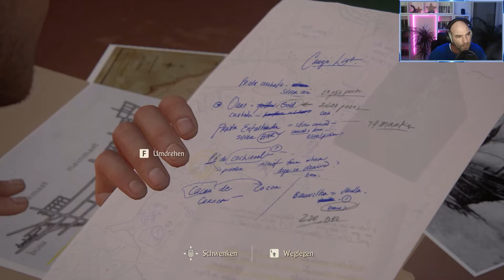Uncharted4 - A Thiefs End - Ein Job in Malaysia #03 - Lets Play Deutsch / German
Nach dem hervorragenden Intro haben wir leider die Gewissheit, dass unser Bruder Sam bei dem Gefängnisausbruch ums Leben kam. Wir befinden uns aktuell in den Gewässern Malaysias und haben den Auftrag von unserem Bergungsteam einen verschollenen Güterwagon zu finden und die darin befindlichen Waren sicher an die Oberfläche zu transportieren. Ich wünsche gute Unterhaltung!